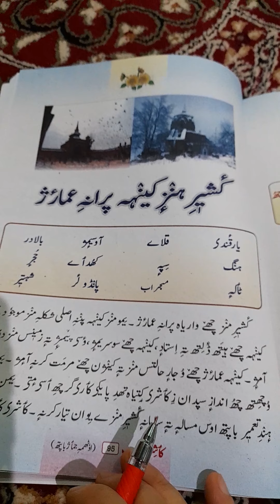Class, 8th.Sub, Kashmiri. Topic,Kashir henz Kehn praane emaarche